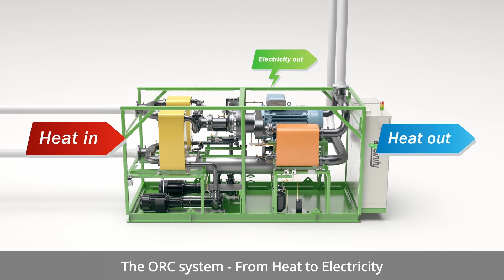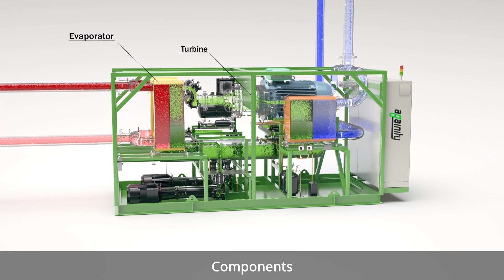Case study at Perstorp Fjärrvärme AB, Sweden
This video shows the ORC installation at Perstorp Fjärrvärme AB, Sweden